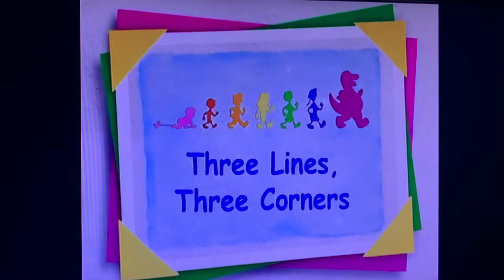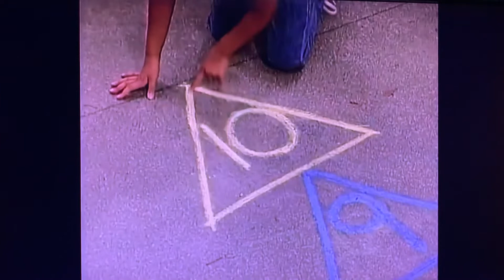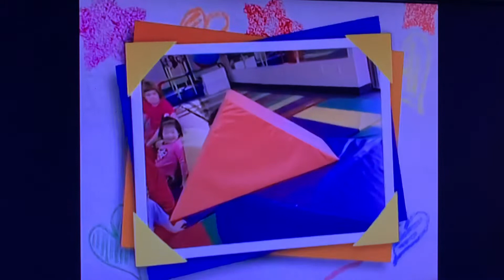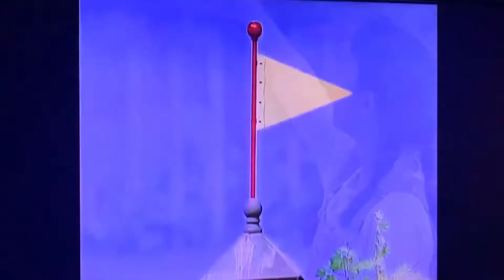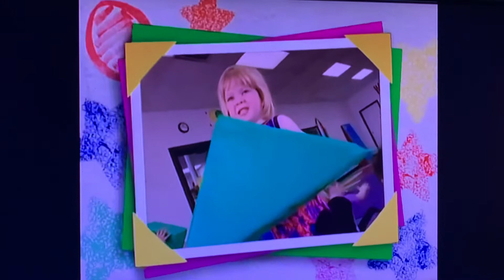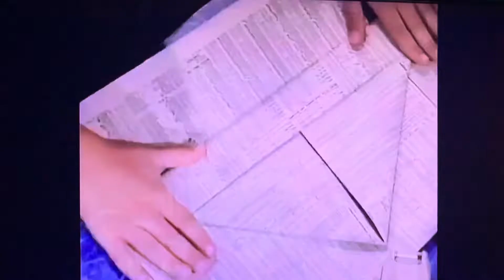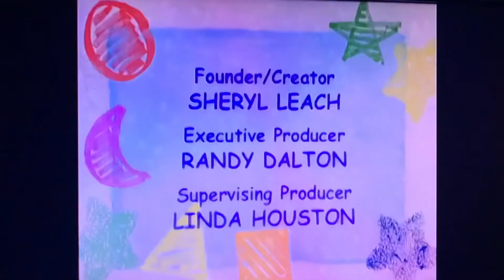Barney & Friends Season 7 Episode 15 Three Lines Three Corners Full Episode